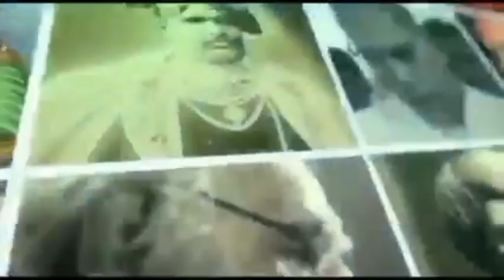नीलम बौद्ध ने छेड़ी जंग माता सावित्रीबाई फुले को सरकार सम्मानित करें भारत रतन से वरना..?